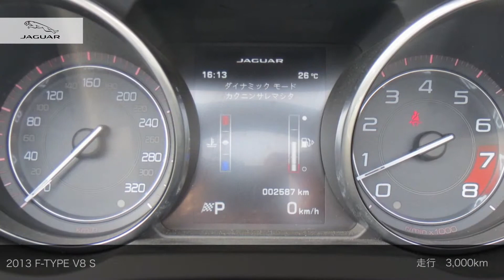［認定中古車] F-TYPE V8 S ご成約済み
正規ディラーで選ぶ！認定中古車   F-TYPE V8 S
2013年　検28/8　走行3,000km　ポラリスホワイト　右Ｈ　8AT　フル装備　レザーシート　DVDナビ　フルセグ　CD　AW　ABS  ETC　クルーズコントロール　ディスチャージドランプ　バックカメラ　横滑り防止装置　盗難防止装置　記録簿　［リ済別］　ご成約済み

ジャガー・ランドローバー三島(ALCモータース グループ)
〒411-0811 静岡県三島市青木95-1
定休日：毎週火曜日定休（年末年始を除く）
株式会社 エー・エル・シー

※お手数ですが、店舗名/メーカー名/車種名/金額のご記載をお忘れずにお願致します。